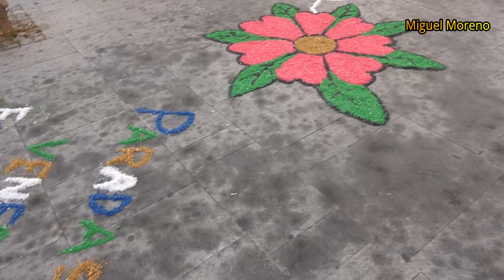San Eutropio Paradas 2019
Acompaña la BCT. Centuria Romana Ntro. Padre Jesús Nazareno de Marchena